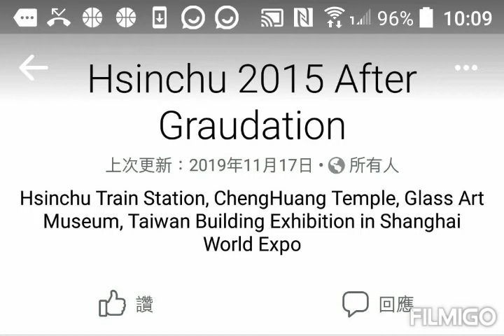Ep 58 Hsinchu Tour near NTHU Graduation